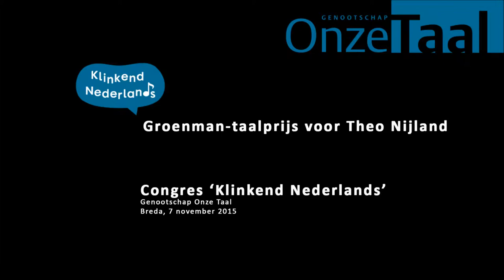Groenman-taalprijs voor Theo Nijland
Theatermaker, schrijver en chansonnier Theo Nijland heeft de Groenman-taalprijs gewonnen. Hij kreeg de onderscheiding, die elke twee jaar wordt uitgereikt uit handen van actrice Petra Laseur, op 7 november op het congres van het Genootschap Onze Taal in Breda.
Stichting LOUT (Let Op Uw Taal) heeft Nijland verkozen vanwege zijn bijzondere verdiensten voor de Nederlandse taal. Volgens de jury put hij "uit het hele reservoir van het gemoed en de rede" en weet hij dat "op een subtiele en uiterst creatieve wijze in onze taal uit te beelden". "Zijn liedjes zijn prachtige voorbeelden van de toegankelijkheid en de schoonheid van de Nederlandse taal."